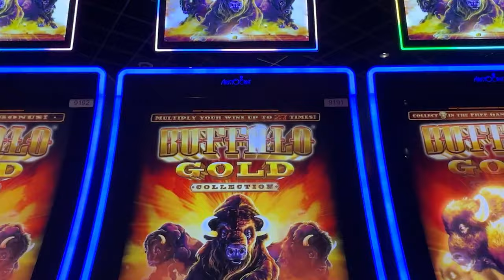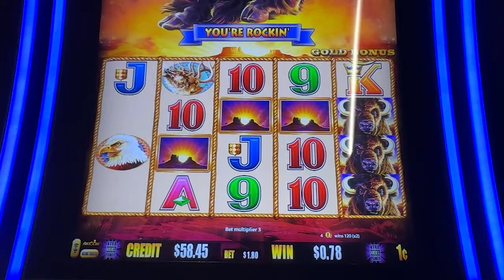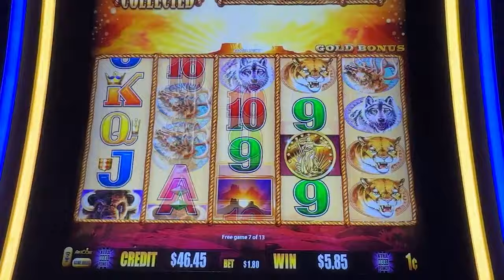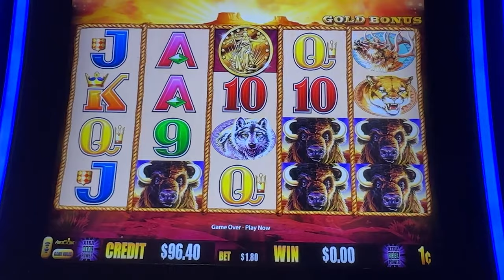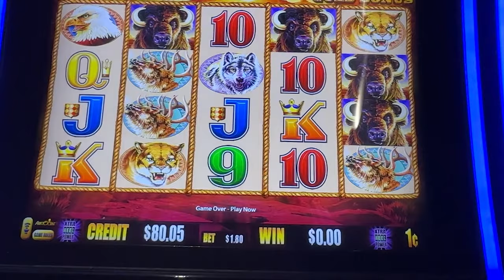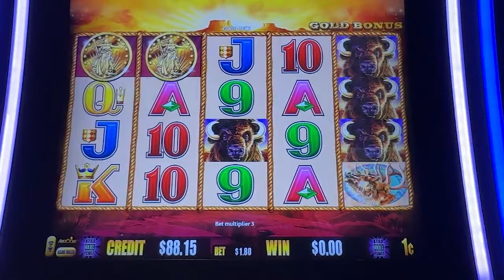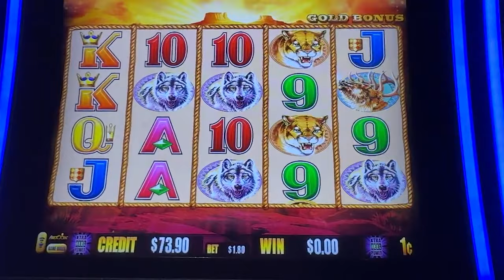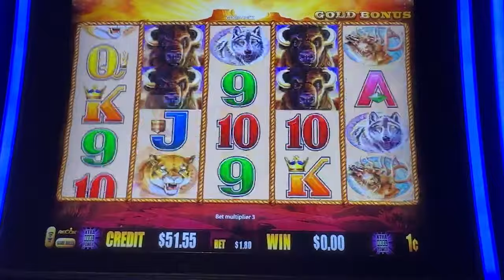Who's getting rich today? (Us or the Casino?)